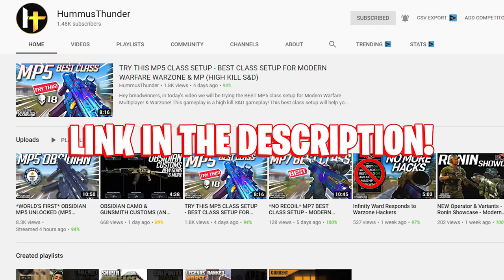This is the NEW OBSIDIAN CAMO in Modern Warfare... (NEW MODERN WARFARE OBSIDIAN CAMO GAMEPLAY)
So this is the BRAND NEW OBSIDIAN CAMO in Modern Warfare. What do you all think of it? Also, double upload lmao| Foxy Grandpa